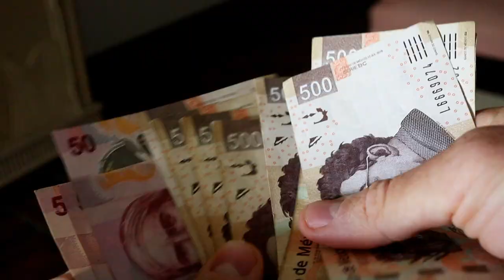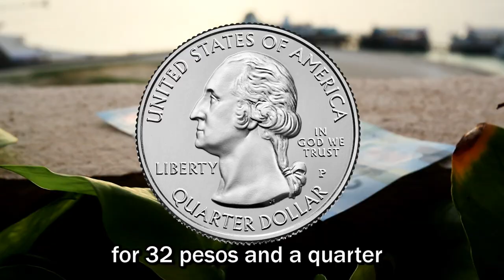Salsa Guacamole (Official Music Video)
My first great song and music video from Cancun in Mexico with clips from my time living here for the past 8 months. The clips are recorded from the famous towns of Cancun, Tulum, and many other places along the state of Quintana Roo and the Yucatan Peninsula in Mexico. The sound, video clips and editing is done by me and I also wrote the lyrics.

Full Lyrics by William Taudien

Salsa guacamole pico de gallo
It has already been cinco de mayo

I'm here to see the pyramid chichen itza
But there's so tequila I think I'm in ibiza
and I'm so hungry, where is my pizza?
Chicken fajita or chips and keso
So much food I'm gonna spend all my peso
Vamos a la playa with a mojito
Now I'm hungry time to eat a burrito
Or why not a plate of nachos
Ustedes son dos borratchos

I want to sing like Enrique iglesias
But I sleep in everyday, buenos dias
In the morning i drink a tecate
But I fall asleep and need a cafe latte
I try to make a good music song
But all I do is sit in the sun all day long
Now I take my sombrero
and dance with my coca cola zero

Chips and salsa with a bit of keso,
All I can think of is how to make more mexican peso.
Good morning it's the next manana
I need a chica I have a banana
I do a pool trick into the pool
Because I think I'm Mr cool
It's so hot that I fry an egg on my chest

Its amazing to swim in the water of a cenote
but let's go home and eat some elote elote
Soy un borratcho I like to drink Tequila
And then eat a big bowl of pasta from barilla
I also eat Frijoles bayos refritos
And a big bag of chips from doritos
Then I go to Oxxo and buy tortillas and lime
Its my first music song I need to learn how to rhyme
Now I'm thirsty so I buy 20 liters of water
For 32 pesos and a quarter
But all I can say is